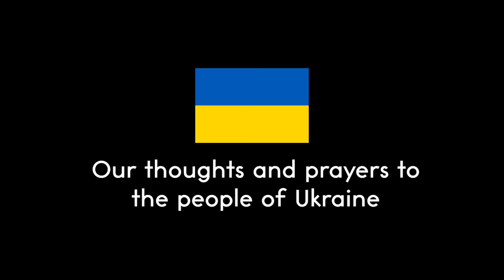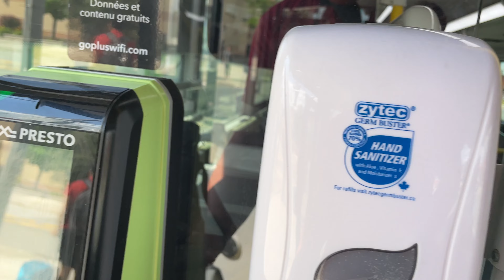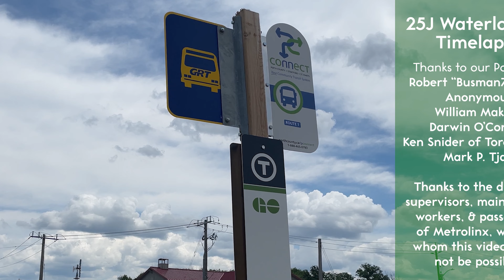TT Timelapse - 25J Waterloo GO Bus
On July 2, 2022, Transit Toronto editor boarded the newly-minted 25J Waterloo GO Bus, which served a number of weekend trips from St. Jacobs Farmers Market before running local to Mississauga's Square One. This is in addition to express trips running from Waterloo's Universities into Mississauga. This two-hour, fifteen-minute-long trip has been compressed to just 12 minutes for this timelapse video. We apologize for the dirty front window, but you should still be able to see the full run in all its sunny glory. Enjoy!